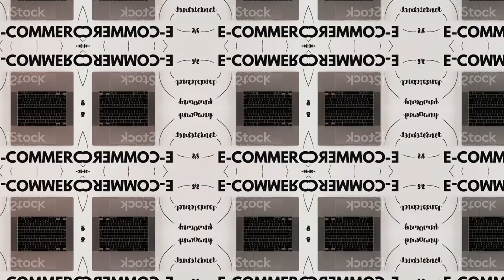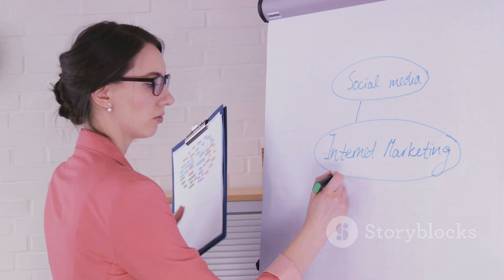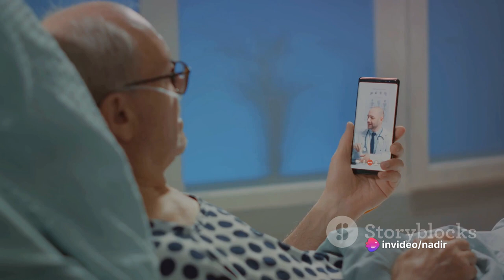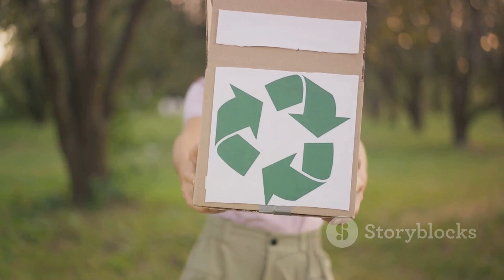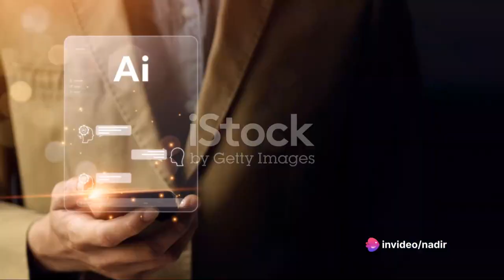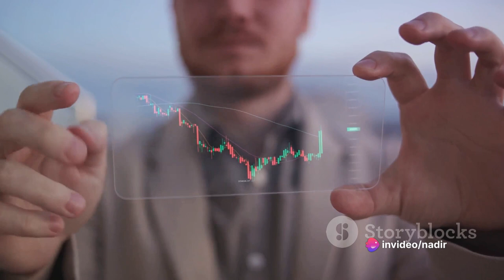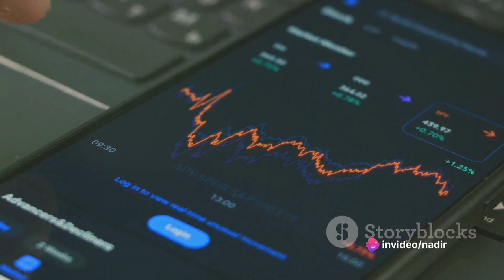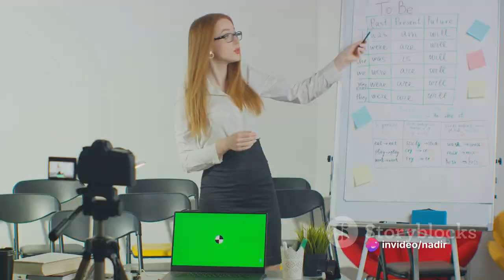Top 10 Hottest Business Concepts for 2024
The world is changing at an unprecedented pace. The advent of new technologies, the rise of the digital economy, and the changing needs of consumers have all contributed to a shift in the business landscape. Entrepreneurs continuously look for innovative, profitable, and profitable business ideas. This comprehensive guide will explore the 10 best businesses to start for 2024 that could help you create the ultimate business plan to turn your business idea into a reality.